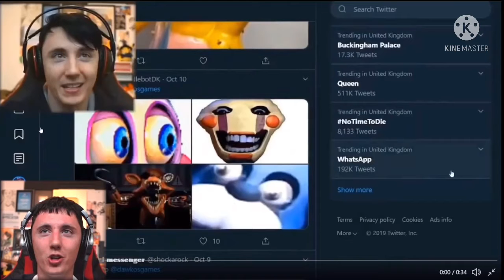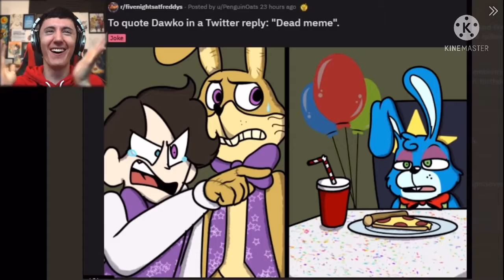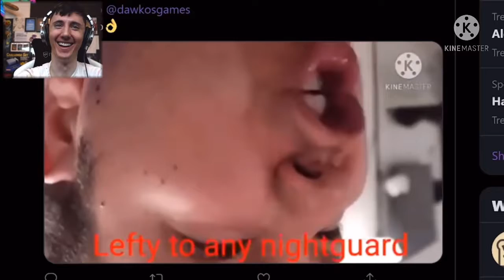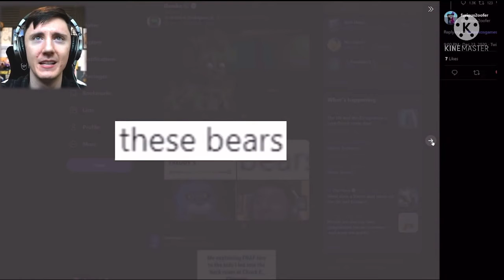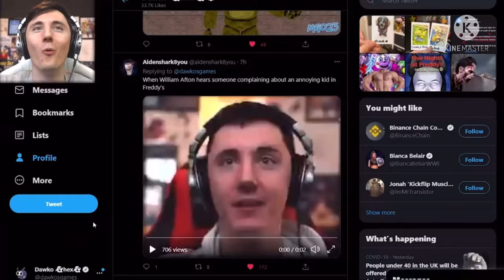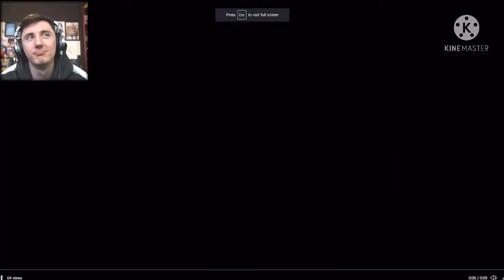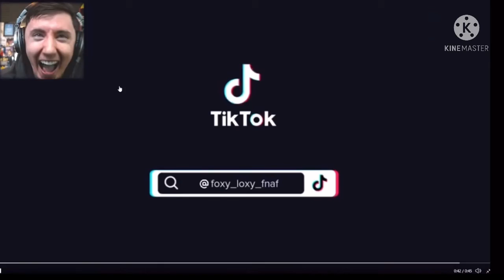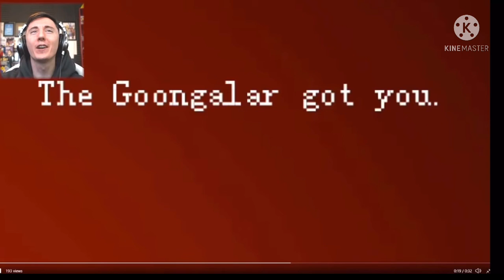Dawko’s FNAF Meme Review Series but it’s only the best ones | Part 2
I’m pretty sure I’m only gonna need a 3rd part for the rest of the Meme Reviews but who knows :)

--Other stuff not related to the video--

My Nintendo Switch Friend Code:
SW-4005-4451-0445